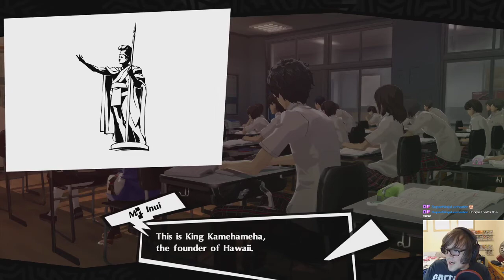Persona 5 Royal: Finish the Strength Confidant (26)